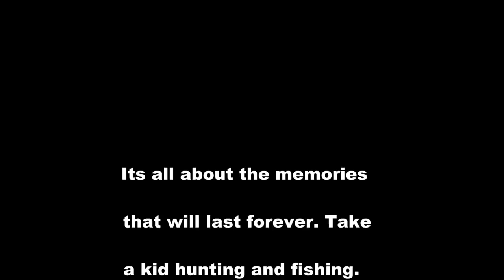The Reality of Archery Hunting the West Coast - Difficult Mule Deer Hunt - Part 2 0f 2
Much Respect to all the Elite Hunters that try to take Monster Mule Deer with a bow. This video demonstrates the difficulties and rewards of an Archery Hunt on the West Coast. Its Tough!

Sin City Outdoors
1445 American Pacific Dr.    STE 110-217